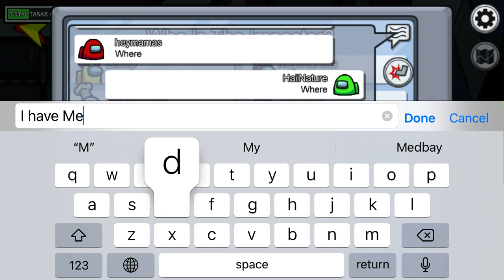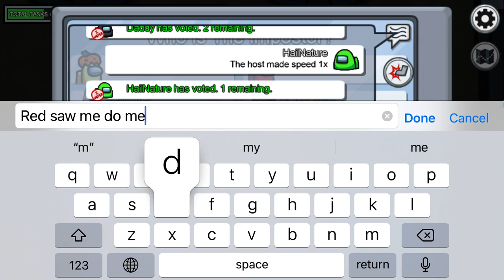Why the hell did they do that?! (Among Us)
That was just stupid.